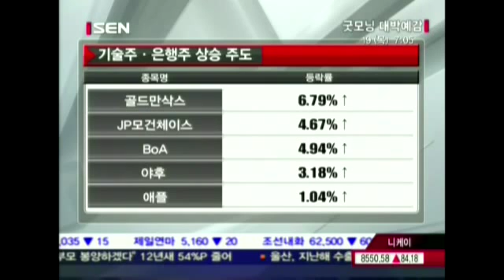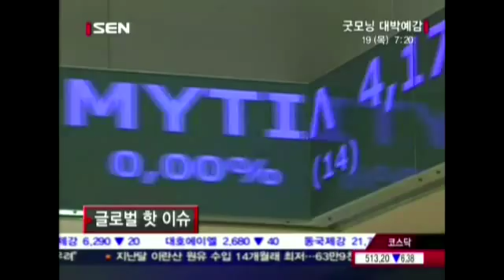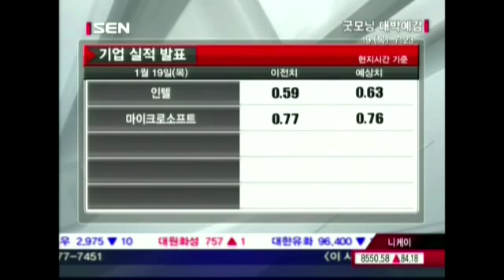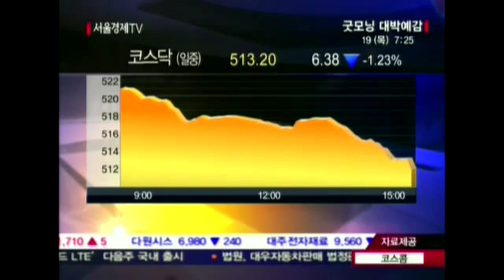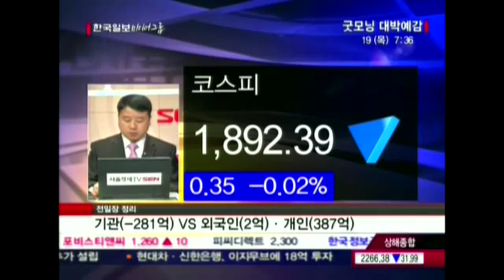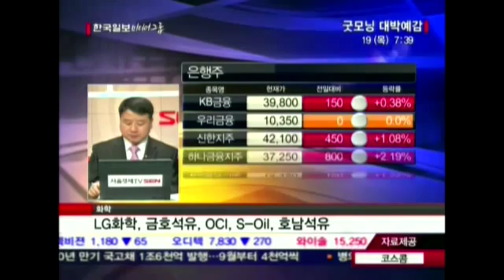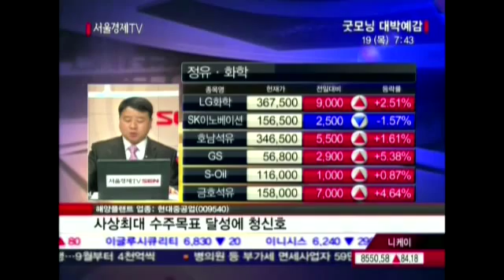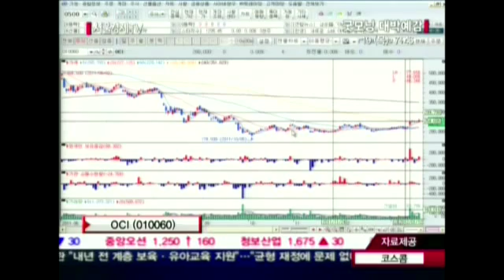20120119_굿모닝대박예감_216회_1부